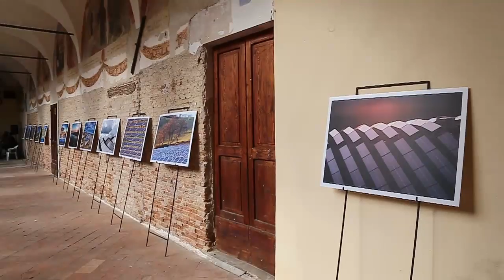Settimana mondiale della Terra a Mondolfo by Teleskianto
Intervista all'assessore Lucchetti in merito all' iniziativa "Settimana mondiale della terra" in corso di svolgimento a Mondolfo